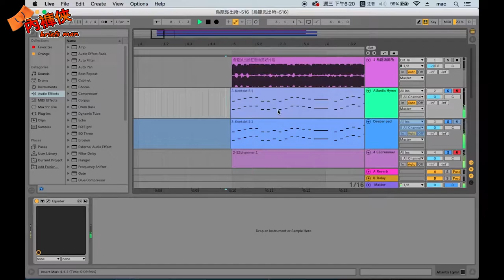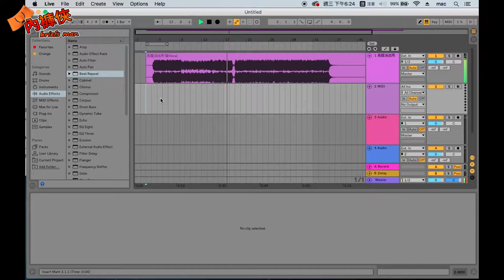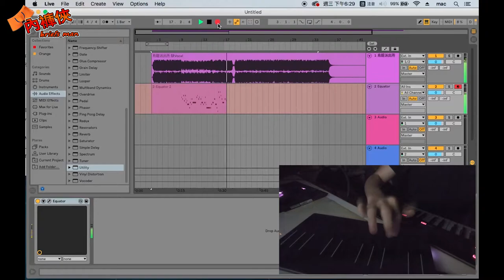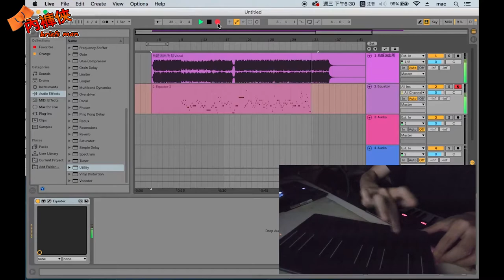內褲俠Briefsmann 不知道要幹嘛單元 (ROLI介紹篇)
內褲俠的音樂究竟是怎麼做出來的呢

讓內褲俠帶你一探音樂的奧妙
喜歡我們的影片記得按個讚分享一下唷
訂閱當然也是很重要的  啾咪